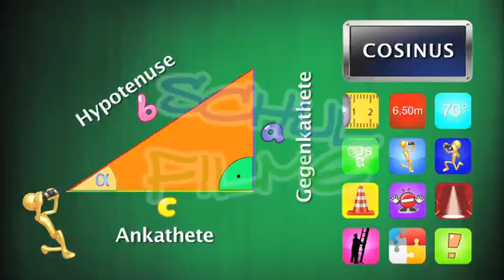Lehrfilm Cosinus - Nachhilfe Download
Zwischen den Winkeln und den Seiten eines Dreiecks bestehen Beziehungen, die mittels des Cosinus in der Trigonometrie ausgedrückt werden können. In einem rechtwinkligen Dreieck liegt die Hypotenuse dem rechten Winkel gegenüber. Die beiden anderen Seiten werden Ankathete und Gegenkathete genannt.   Um das Seitenverhältnis der Hypotenuse zu einer der anderen Seiten in Abhängigkeit des zwischen ihnen entstehenden Winkels zu messen, wird der Cosinus verwendet. Der Film demonstriert dies anhand des Beispiels der Ankathete (b) zur Hypotenuse (c) in Abhängigkeit zum Winkel &alpha,: Der Cosinus von &alpha, entspricht dem Quotienten von (b) durch (c). Um das Dreieck zu bestimmen, müssen also nur zwei dieser drei Größen bekannt sein, da die jeweils andere durch Umstellung der Formel herausgefunden werden kann.